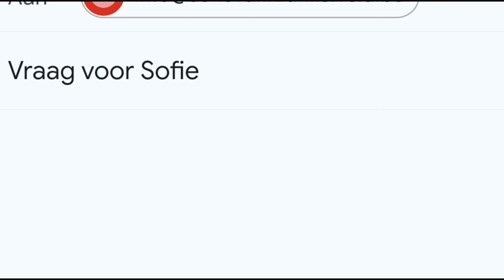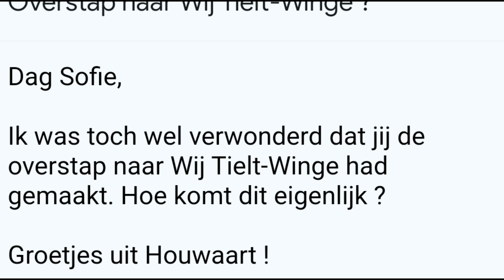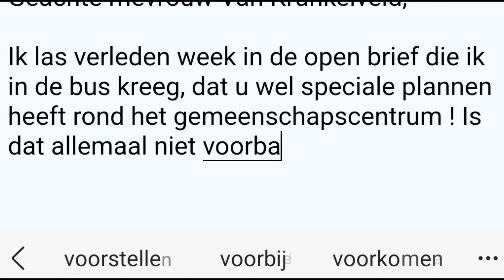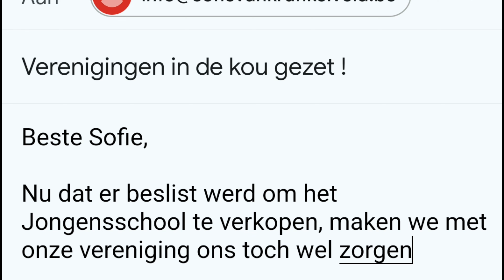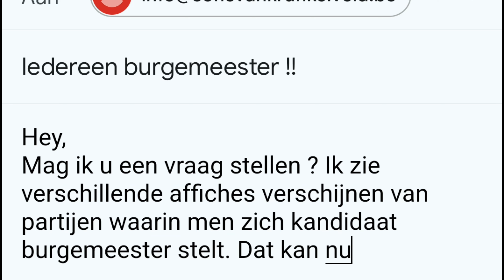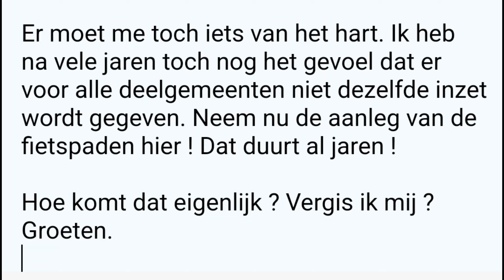Wij Tielt-Winge : Sofie geeft antwoord !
Sofie Van Krunkelveldt, kandidaat nummer twee op de kieslijst van Wij Tielt-Winge geeft u antwoord op een kleine selectie e-mails die ze kreeg tijdens de laatste maanden voor de verkiezingen, nu zondag 13 oktober 2024.
Uw idee nog niet gevormd ? Kijk zeker en vast !